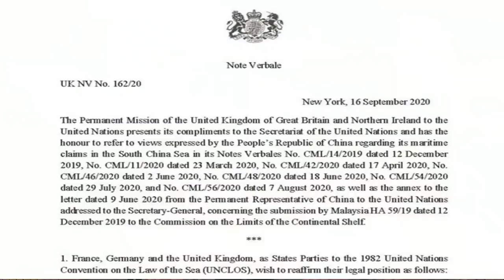TQ hứng loạt “đòn đau” về Biển Đông tại Liên Hiệp Quốc